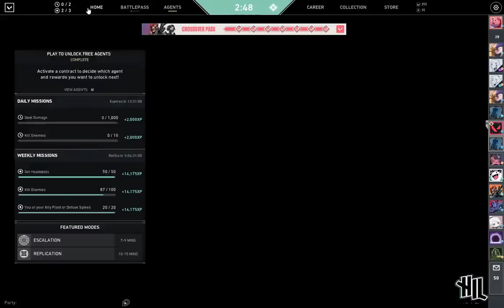Ekang - Annyeong sa imong tanan stream game days (16)